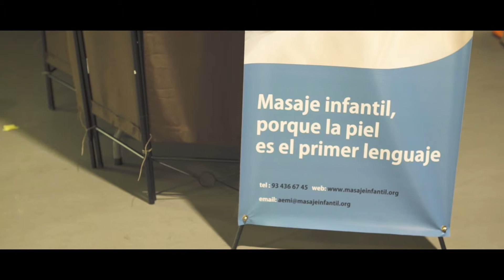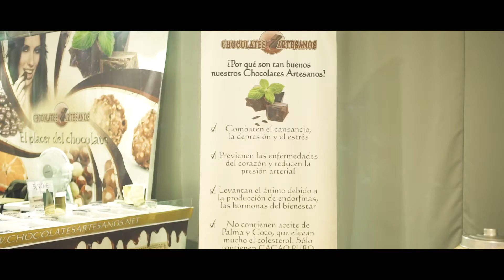Resumen del TodoPapás Loves Madrid abril 2018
El fin de semana del 20 al 22 de abril tuvo lugar una nueva edición del evento de crianza para familias felices en Madrid, un fin de semana repleto de charlas, talleres, actividades y mucho más para grandes y pequeños.

En este vídeo podéis ver un resumen de todos los stands y marcas que colaboraron para hacerlo posible.

¡Gracias a todos por venir!

¿Quieres saber más sobre TodoPapas y su evento TodoPapasLoves? ¿Te gustaría asistir a una de nuestras ediciones?